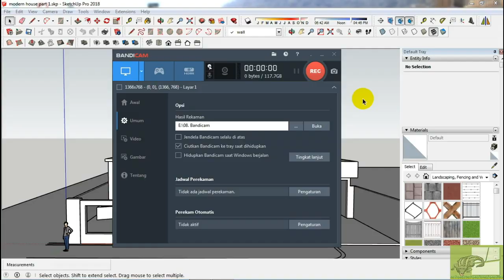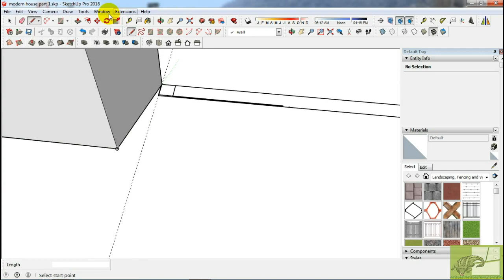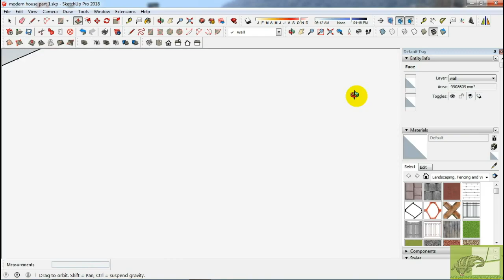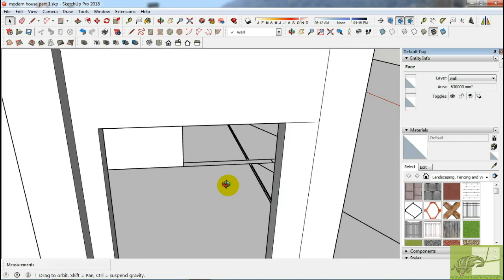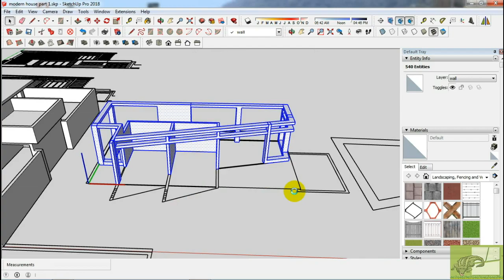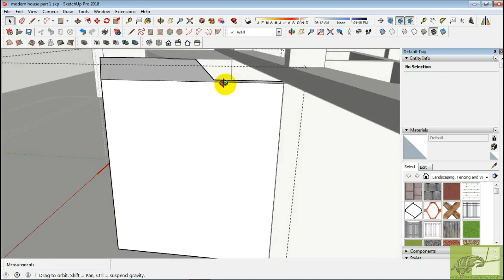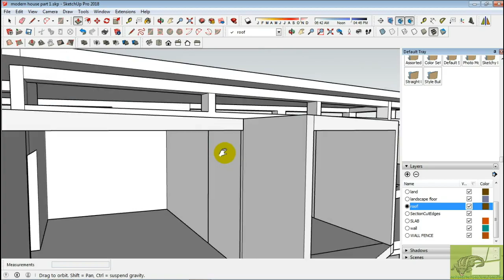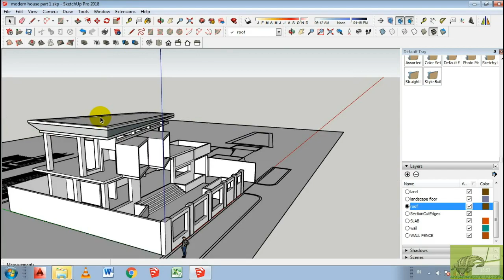SketchUp-Tutorial-Making-Modern-House-Part 2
SketchUp Tutorial Making Modern House Part 2, Hallo and welcome, this Tutorial video is consist five parts, starting from how to import floor plan from DWG file to skethup, modeling in sketchup, texturing in vray, render setting and finaly render using vray 3.4 and adjust the image from vray frame buffer.

In this tutorial video (part 2) We proceed to modeling 2nd floor wall and roof.

And all the tutorial video from part 1 to part 5 you can see at this playlist

I am Assuming that you know the basic sketch up shortcut.

modeling House
scandinavian style
no plugin
render vray

So let get started and enjoy this Tutorial video.